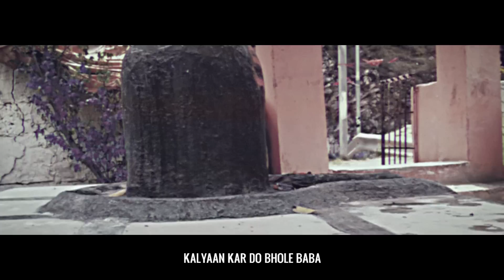SHIVA - PARDHAAN | PROD. BY ROX A | OFFICIAL VIDEO 2019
Parichay Presents

Track - Shiva
Artist - Pardhaan
Lyrics- Pardhaan
Video - Vin And Him
Vfx - Tantrix
Mix & Mastered - Amit Monga
Photography - Peaush Panesar
Publicity Design - F1 Digitals
Spcl. Thanks - Anchor Saffi

LYRICS :

OO SHIVA OO SHIVA
NA MERA KOI TERE SIVA

EK SHAN BHI DOOR NA REH PAAUN SHIVA SE
JALDI SE TU MUJHKO MIL AA KE
MAIN BEITHA AANKHON KO AANSOON SE BHIGA KE
YA VISH TU MUJHKO BHI PILA DE

KALYAAN KAR DO BHOLE BABA
BHANDAAR BHAR DO BHOLE BABA
APARAMPAAR MERE SANSAAR
DIL KI DARAAR BHAR DO BHOLE BABA
GANGADHRA GURU NAMO NAMAH
BHIMA BHOOTAPATI NAMO NAMAH
HARA HARI HAVI NAMO NAMAH
MRIDA MRITYUNJAY NAMO NAMAH

MUJHE PTA HAI TU MERE PAAS HAI
TANAAV MEIN ULAAS HAI
SHAMSHAAN HAI KAILASH HAI
TERE BINA SAB KE SAB LAASH HAIN
MUJHE HAR DIKKAT SE NIKALA
SHIV NAAM SAANSON KI HAI MAALA
JANEMO JANEM MUJHKO PAALA
DIL MERA SAB SE BDA SHIVALA
MAINE SOCH LIYA SHAMBHOO
KHUD KO SONP DIYA SHAMBHOO
TUJHKO KHOJ LIYA SHAMBHOO
MUJHKO MOKSH DILA SHAMBHOO
TU DIL KI JAANEIN  SAB MAIN KYA BTAAUN
KYA BTAAUN
TERI BHAKTI KE WAASTEY HI MAIN BNA HOON
MAIN BNA HOON
KALAKAAR MAIN MERI KLA TU
MERA JEEWAN TERE HAATHON MEIN
JAISE MERZI CHLA TU